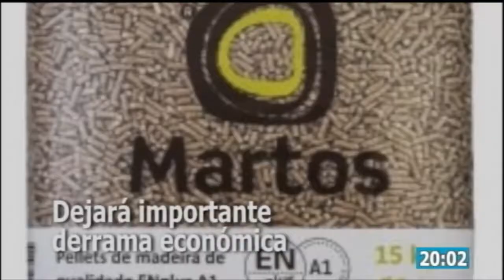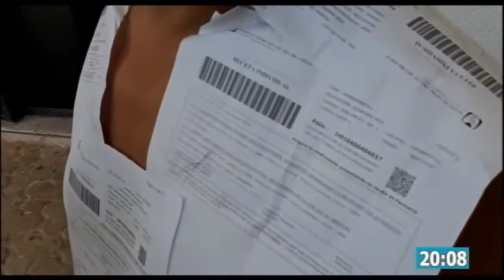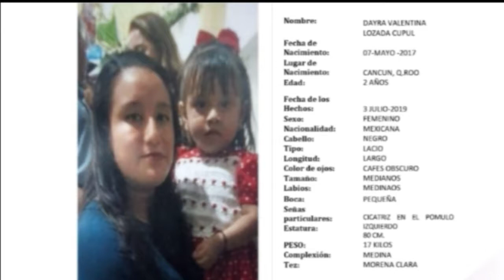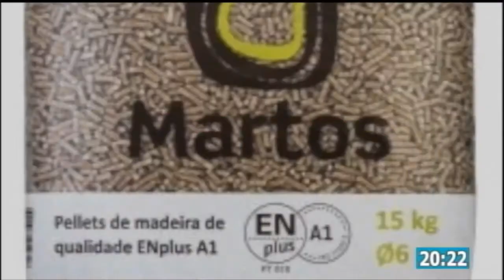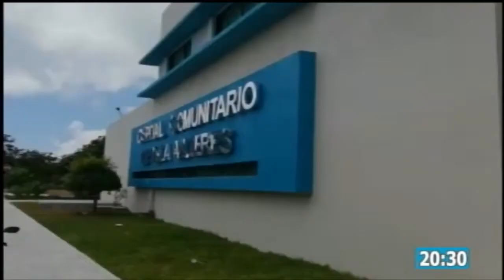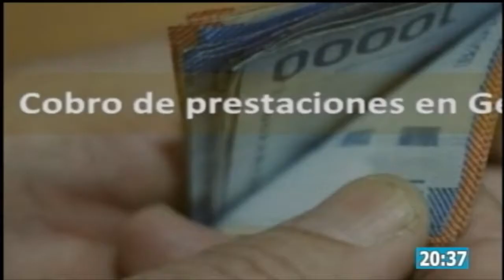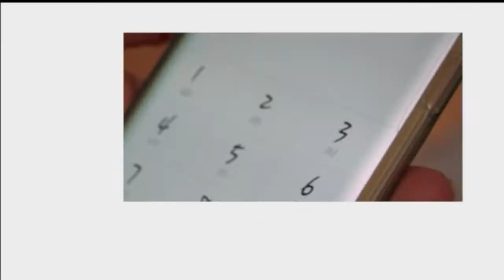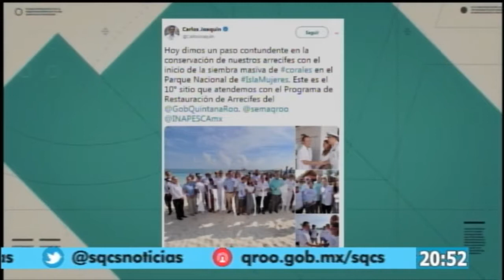29-Agosto-2019 EnVivo a través del Sistema Quintanarroense de Comunicación Social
SQCS en nuestra Segunda Emisión de SQCS Noticias con Lenny Prado,